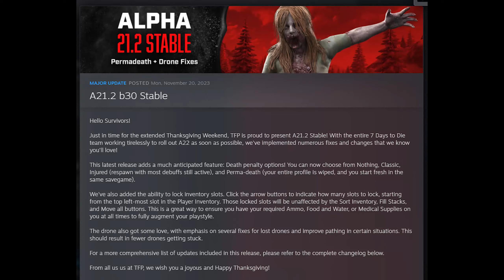7 Days To Die Review | Alpha™ Remastered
Janky games are the best for a good time.
Got exicted because a new 28 Days Later movie got announced (kinda).
The next videos will be more "cultured".